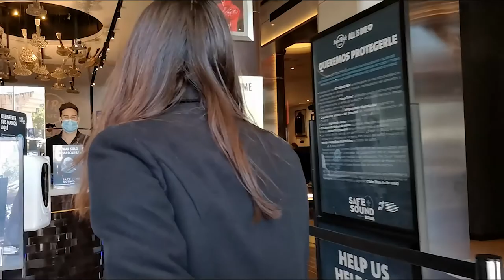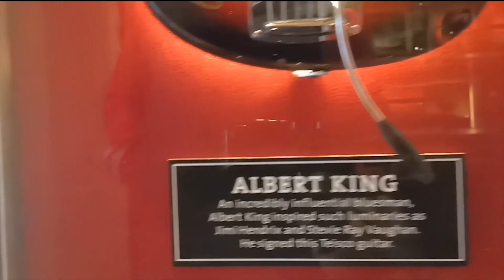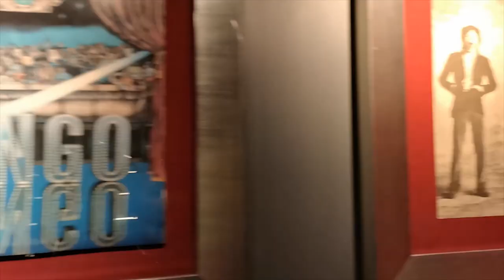Anniversary Lunch Date